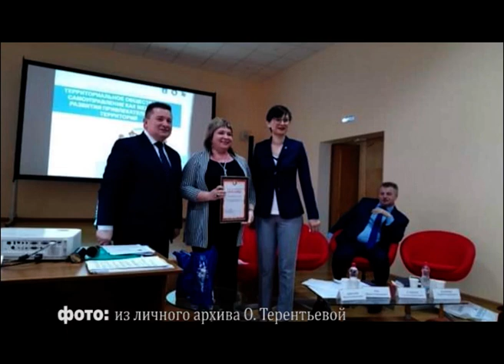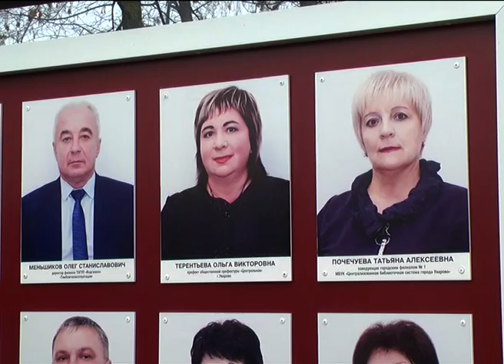Признание труда и заслуг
"Признание труда и заслуг – стимул для дальнейшей плодотворной работы и движения вперёд", - считает префект префектуры «Центральная» города Уварово. В этом году фотография Ольги Терентьевой размещена на городской Доске почёта. Земляки считают, что кандидат достойный и уважение заслужено.